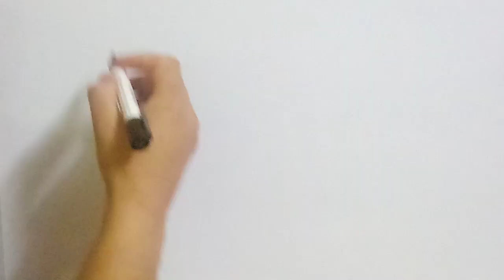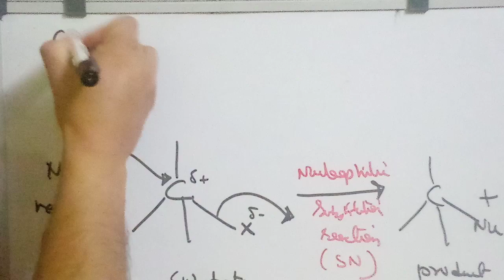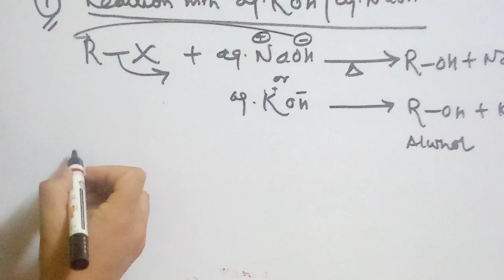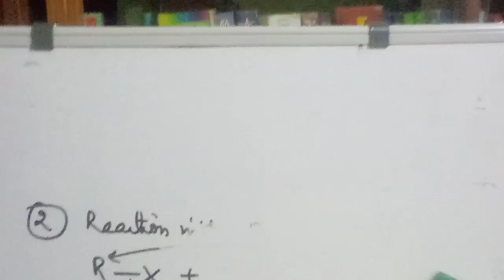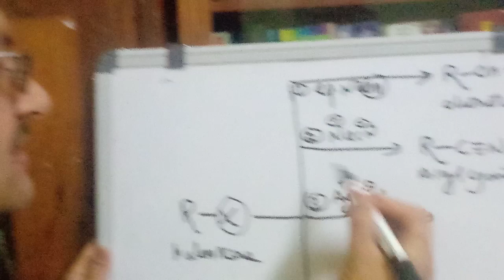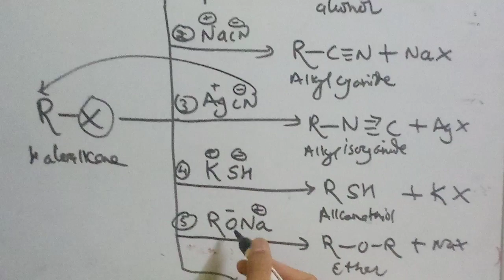Nucleophilic substitution reactions organic chemistry class 12 BY BRP sir